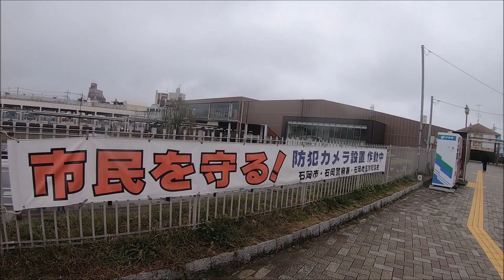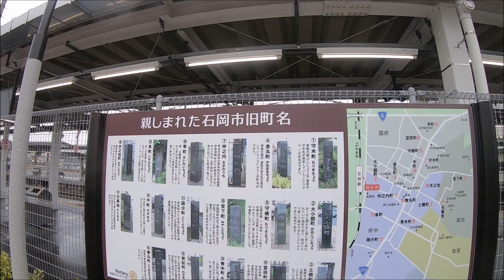【茨城県石岡市】JR常磐線石岡駅周辺を散策（2019.11)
常磐駅石岡駅周辺を散策してきました。

茨城県石岡市国府一丁目にある駅。
開業は1895年と歴史がある駅で2007年までは鹿島鉄道との接続駅でもあった。